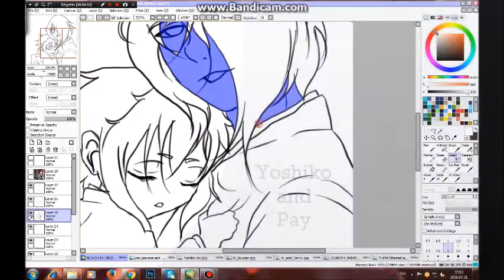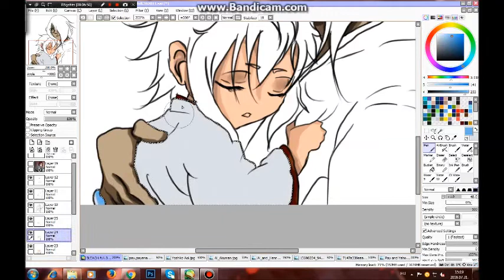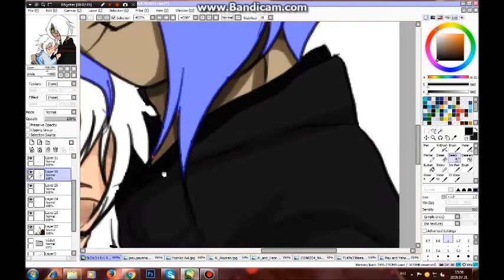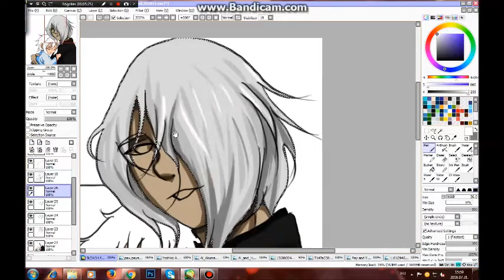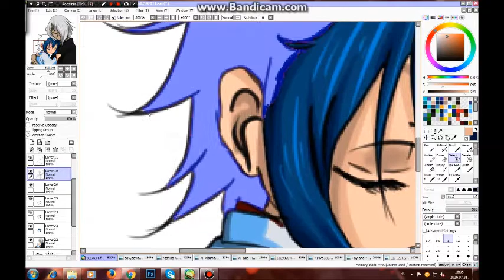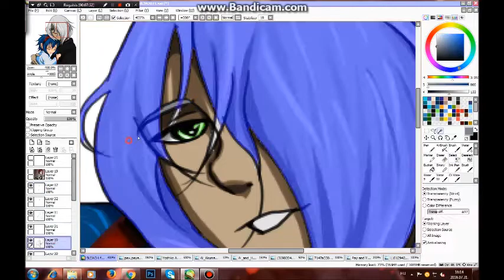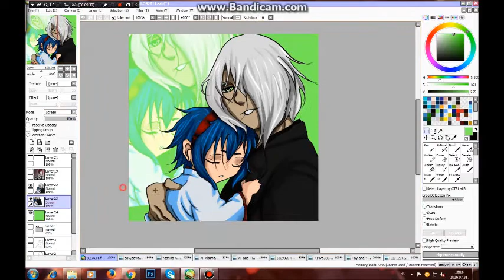Yoshiko and Pay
Songs:
Skillet - The Last Night
Skillet - Comatose